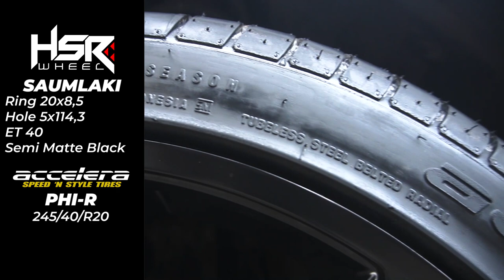Tips Modifikasi Velg Dan Ban Honda CRV Gen 3 | City Of Rims ( COR )